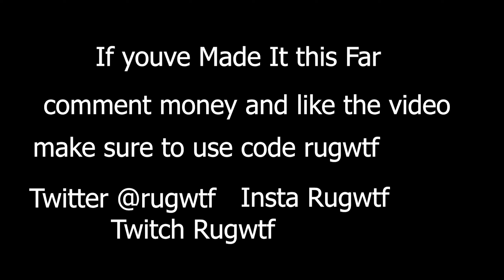Your fav montage#fortnitemontage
use code rugwtf in itemshop yessir